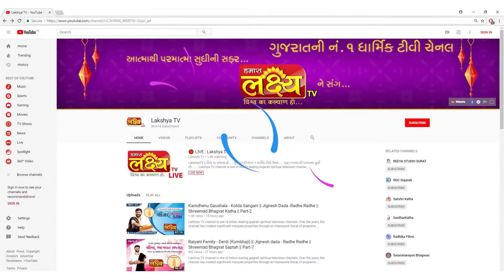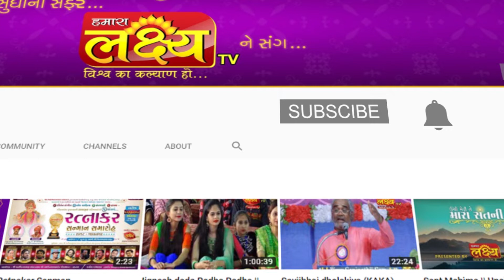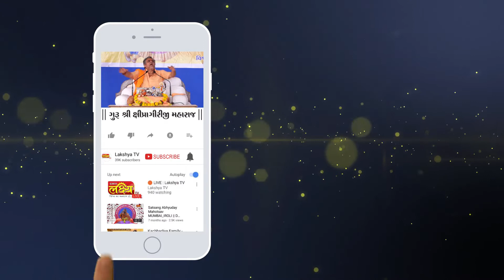Shipragiriji Maharaj || Shreemad Bhagvat Katha || Talli || Bhavnagar || Part - 17